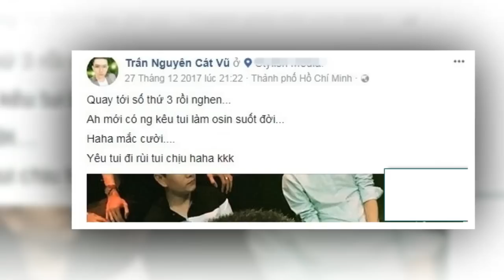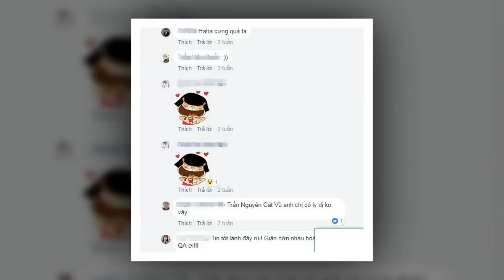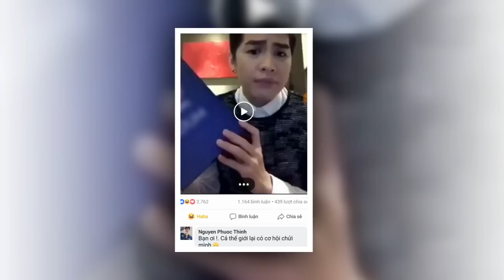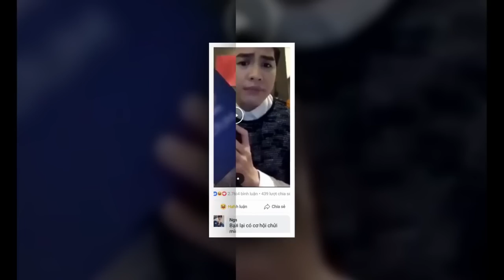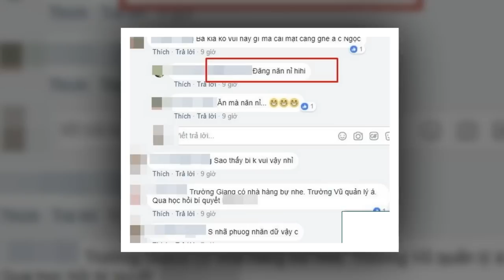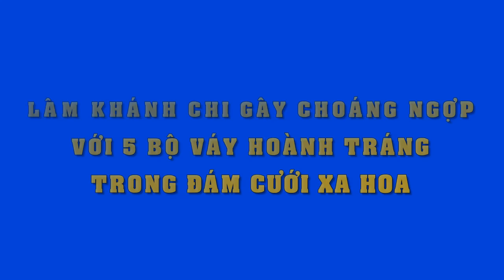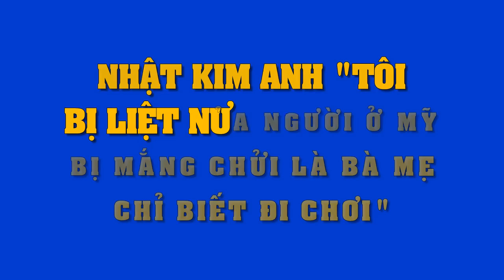Giữa ồn ào tin đồn ly hôn,Tim Trương Quỳnh Anh lại "xỉa xói" nhau thế này trên fb,đọc mà bất ngờ